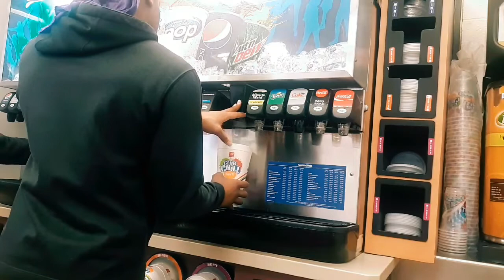Mob Section W/ Baby Dre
Just a walk to gas station with Dre .
And a hoop section alone aha